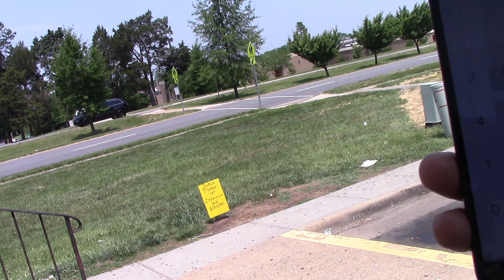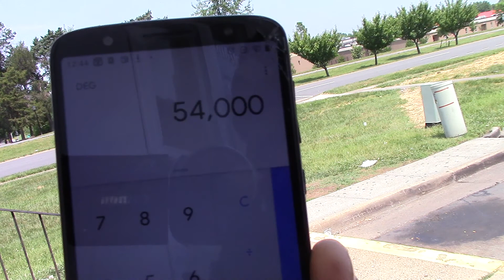15 Wicked Israelites & Hamites leaders joined hands with Edom to do evils #1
Our people are blind and wicked, as the LORD said in Isaiah 1:1-5; Jeremiah 4:22; Hosea 4:26. These Judas Iscariot spirit puppets of 15 countries in Africa (the land of Ham) have joined hands with Esau to do more wickedness. What a shame!